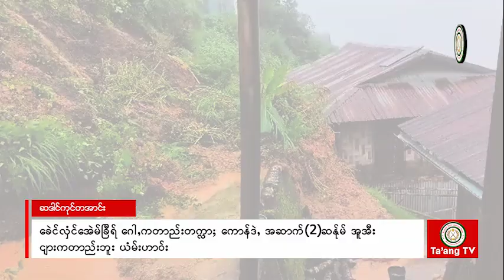Ta'ang State News ကဒါ,တအာင်း 12.8.2023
1. ခေဲင်လှံင်အေဲမ်ခြီရ် ဂေါႇကတာည်းတက္လာႈ ကောန်ဒဲႇ အဆာက် (2)ဆန်ုမ် အူအီး ငျားကတာည်းဘူး ယံမ်းဟာဝ်း
2. ပလှံင်လှာဆေဝ် ဆီုက်ဘြာန်ဂဲ ဒါရဟဲတ်ထမေဲန်Mi-35 ဒေဲႈပဴင် ဒီဂေါည် တံပ်ဆခန်း TNLA  ပဲန်ဟာဝ်းကတီုက်ကပဲင်ဘ္လောမ်
3. PSLF/TNLAဖုင်တီုင်ဘြောင်ချှာင် လှံင်အိုမ်ငျံရ်အရာပ်(4)ကဲ ဟာဝ်းကတူႈကငျားတောပ် ကူန်ရဝ်မာဂါင်ကဲ ရဝ်(16)ရဝ်

Ta'ang State News ကဒါ,တအာင်း